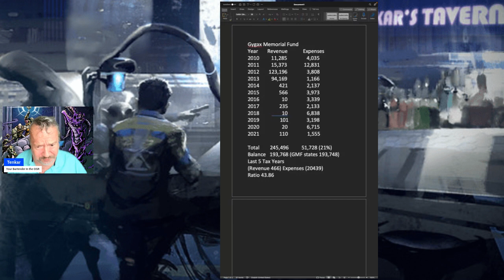What Has the Gygax Memorial Fund Spent Over $51k On BEFORE The Memorial Bench?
Over the last 5 years, the Gygax Memorial Fund has spent nearly 44 dollars for every dollar raised. That is not sustainable.